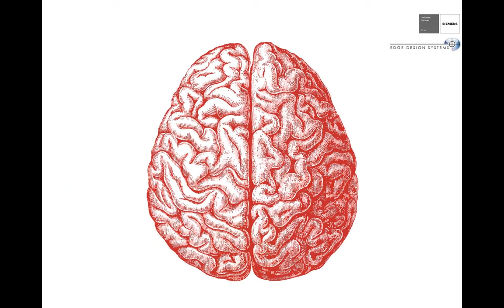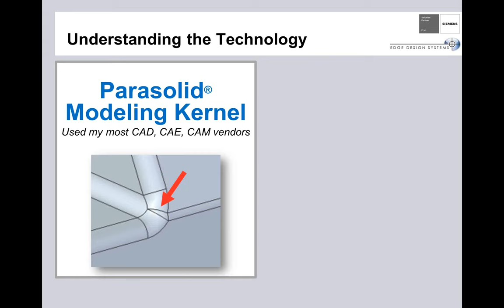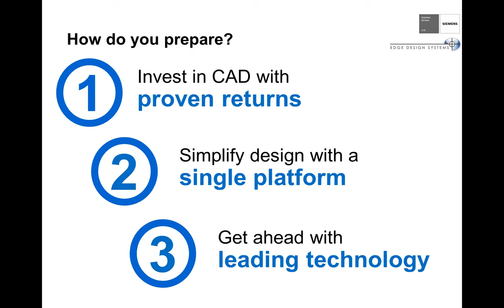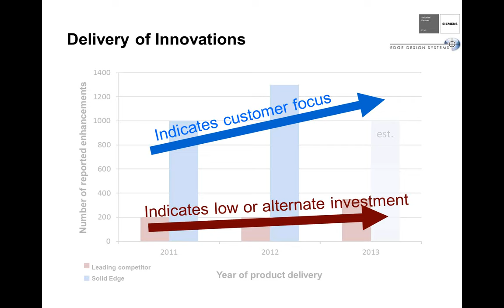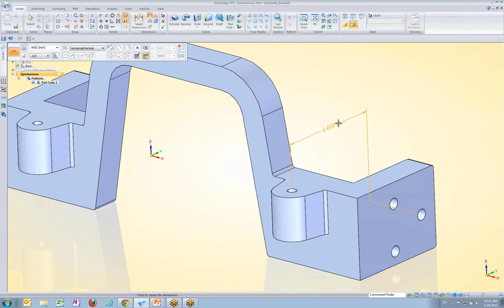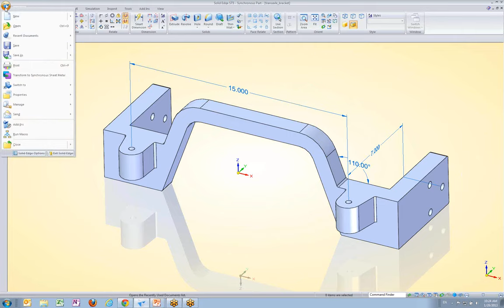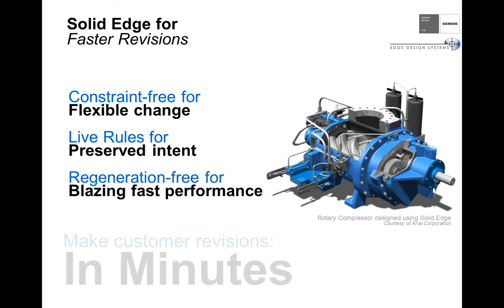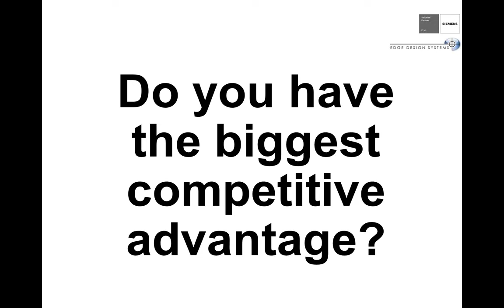Solidworks is Changing. Are you Ready?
Edge Design Systems is a division of Designfusion

Designfusion is North America's North America's leading reseller of Solid Edge and Siemens PLM products.

This is a reply of the webinar we hosted on January 29th, 2013. We discuss the impending changes to Solidworks and how Solid Edge with Synchronous Technology can help you Design Better.